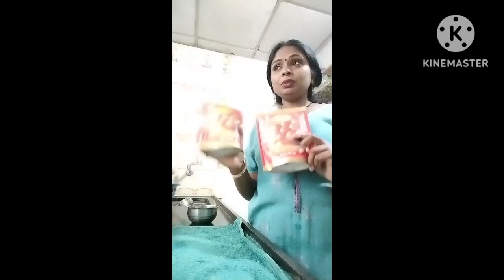How to make Gulab jamun ll Tips and Tricks ll Easy to make ll (‎@vimalasharmaVlogs) ll